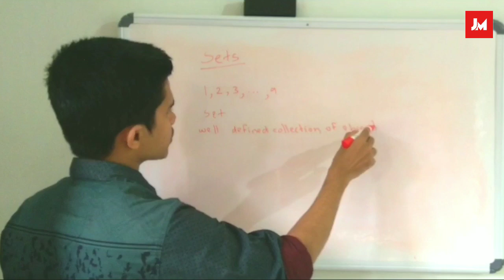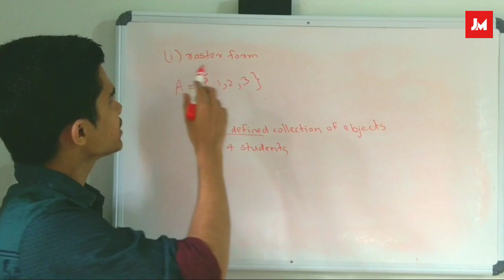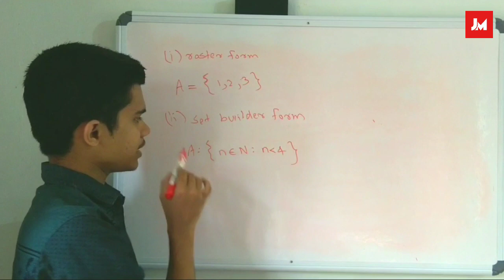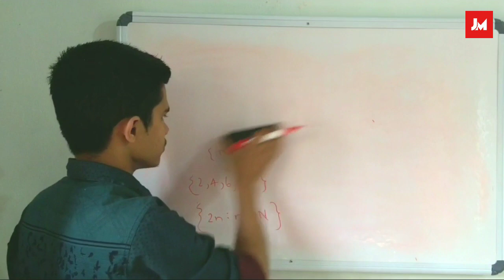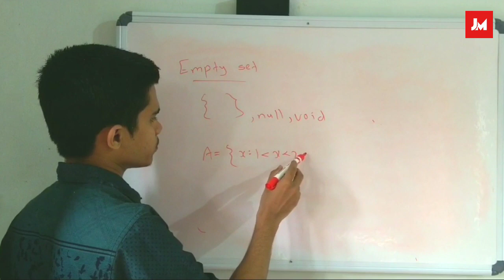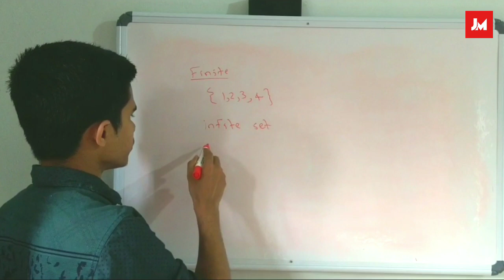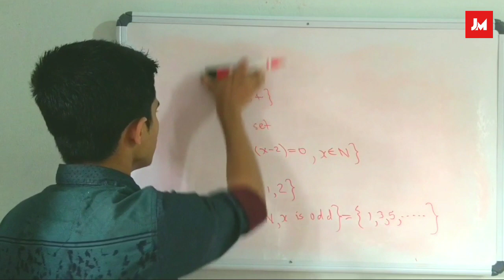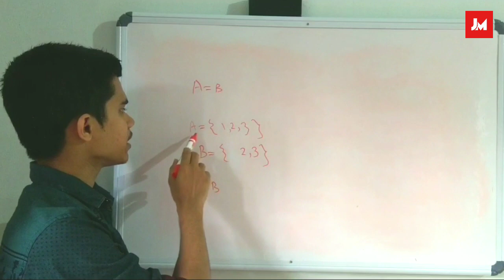Plus One | Maths | Chapter 1 | Sets | Malayalam | Part 1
Plus one mathematics, Chapter 1.
Sets, Chapter description, Malayalam.

Introduction.
Different types of sets.

Chapter 1
SETS

1.1 Introduction

1.2 Sets and their Representations
In everyday life, we often speak of collections of objects

We give below a few more examples of sets
N : the set of all natural numbers
Z : the set of all integers
Q : the set of all rational numbers
R : the set of real numbers
Z+ : the set of positive integers
Q+ : the set of positive rational numbers, and
R+ : the set of positive real numbers.

We shall say that a set is a well-defined collection of objects.

There are two methods of representing a set :
(i) Roster or tabular form
(ii) Set-builder form.

1.5 Equal Sets

1.6 Subsets
Consider the sets : X = set of all students in your school, Y = set of all students in your
class.

A ⊂ B if a ∈ A ⇒ a ∈ B
We read the above statement as “A is a subset of B if a is an element of A
implies that a is also an element of B”. If A is not a subset of B, we write A ⊄ B.

The set of irrational numbers, denoted by T, is composed of all other real numbers.
Thus T = {x : x ∈ R and x ∉ Q},
N ⊂ Z ⊂ Q, Q ⊂ R, T ⊂ R, N ⊄ T.

1.7 Power Set
Definition 5 The collection of all subsets of a set A is called the power set of A. It is
denoted by P(A). In P(A), every element is a set.

1.8 Universal Set

1.10 Operations on Sets
1.10.1 Union of sets Let A and B be any two sets.
A ∪ B = { x : x ∈A or x ∈B }

Some Properties of the Operation of Union
(i) A ∪ B = B ∪ A (Commutative law)
(ii) ( A ∪ B ) ∪ C = A ∪ ( B ∪ C)
(Associative law )
(iii) A ∪ φ = A (Law of identity element, φ is the identity of ∪)
(iv) A ∪ A = A (Idempotent law)
(v) U ∪ A = U (Law of U)

1.10.2 Intersection of sets
 A ∩ B = {x : x ∈ A and x ∈ B}.

The intersection of two sets A and B
If A and B are two sets such that A ∩ B = φ, then
A and B are called disjoint sets.

Some Properties of Operation of Intersection
(ii) ( A ∩ B ) ∩ C = A ∩ ( B ∩ C ) (Associative law).
(iii) φ ∩ A = φ, U ∩ A = A (Law of φ and U).
(v) A ∩ ( B ∪ C ) = ( A ∩ B ) ∪ ( A ∩ C ) (Distributive law ) i. e.,

1.11 Complement of a Set

Some Properties of Complement Sets
1. Complement laws: (i) A ∪ A′ = U (ii) A ∩ A′ = φ
2. De Morgan’s law: (i) (A ∪ B)´ = A′ ∩ B′ (ii) (A ∩ B )′ = A′ ∪ B′
3.  (A′ )′ = A
4. Laws of empty set and universal set φ′ = U and U′ = φ.

(ii) n ( A ∪ B ) = n ( A ) + n ( B ) – n ( A ∩ B ) ... (2)
n ( A ∪ B) = n ( A – B) + n ( A ∩ B ) + n ( B – A )

(iii) If A, B and C are finite sets, then
n ( A ∪ B ∪ C ) = n ( A ) + n ( B ) + n ( C ) – n ( A ∩ B ) – n ( B ∩ C)
– n ( A ∩ C ) + n ( A ∩ B ∩ C )

Summary
This chapter deals with some basic definitions and operations involving sets. These
are summarised below:
A set is a well-defined collection of objects.
A set which does not contain any element is called empty set.
A set which consists of a definite number of elements is called finite set,
otherwise, the set is called infinite set.
Two sets A and B are said to be equal if they have exactly the same elements.
A set A is said to be subset of a set B, if every element of A is also an element
of B. Intervals are subsets of R.
A power set of a set A is collection of all subsets of A. It is denoted by P(A).
The union of two sets A and B is the set of all those elements which are either
in A or in B.
The intersection of two sets A and B is the set of all elements which are
common. The difference of two sets A and B in this order is the set of elements
which belong to A but not to B.
The complement of a subset A of universal set U is the set of all elements of U
which are not the elements of A.
For any two sets A and B, (A ∪ B)′ = A′ ∩ B′ and ( A ∩ B )′ = A′ ∪ B′
If A and B are finite sets such that A ∩ B = φ, then
n (A ∪ B) = n (A) + n (B).
If A ∩ B ≠ φ, then
n (A ∪ B) = n (A) + n (B) – n (A ∩ B)

sets class 11 malayalam
set class 11 malayalam
jm
learn
sets
maths class 11
malayalam sets
stes maths plus one malayalam
plus one maths sets malayalam
sets chapter
sets videos
plus one ncert
ncert plus one
+1 TUITION
class room video
+1 maths sets
plus one maths chapter 1
maths sets class 11 malayalam
maths sets class 11 in malayalam